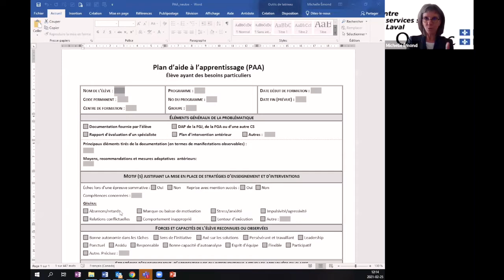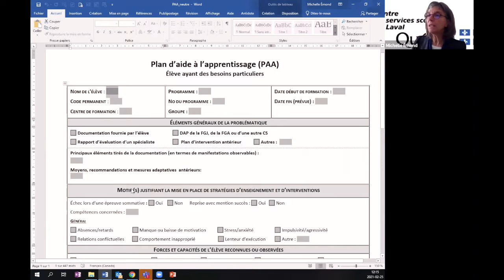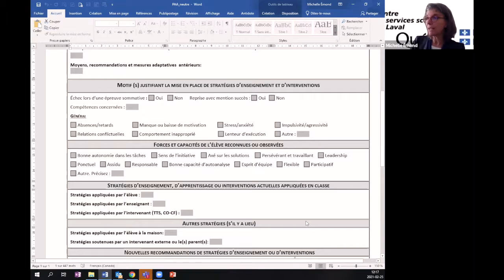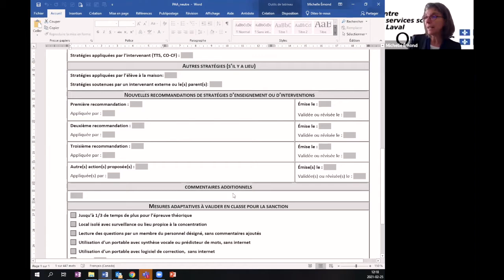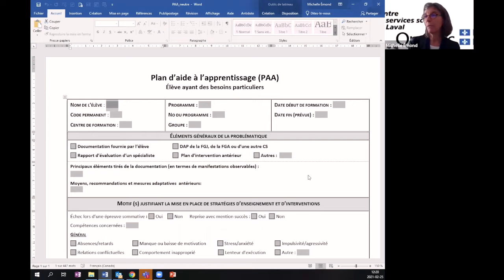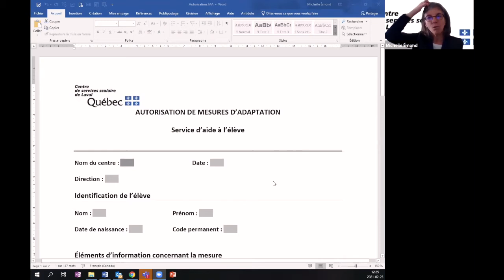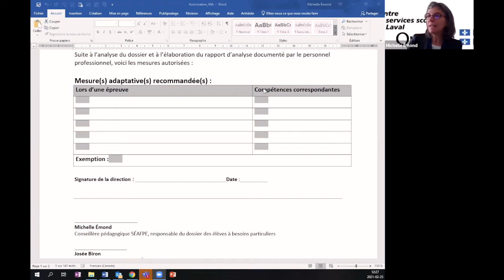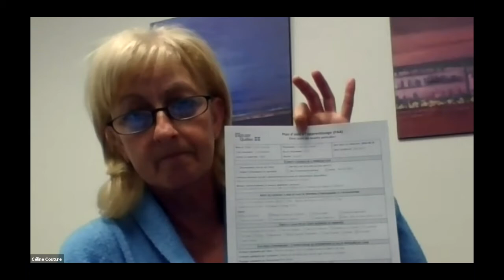Communauté orthopédagogie FP, 25 février 2021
La thématique principale est le plan d'aide à l'apprentissage (PAA). Michelle Émond présente le document du CS Laval pour l’élaboration du plan d’aide à l’apprentissage pour les élèves à besoins particuliers et on discute des différences avec le plan d'intervention. Voir l'article complet sur le blogue
Sommaire
0:00 Introduction
0:11   Accueil
1:11    Le plan d’aide à l’apprentissage présenté par Michelle Émond
11:27   Discussion autour du PAA vs le plan d'intervention
57:37   À ne pas manquer

Cette rencontre s'est tenue le 25 février 2021 et a été animée par Karine Jacques, ​​orthopédagogue, accompagnement national FGA-FP, services éducatifs complémentaires et Jean-François Meunier, conseiller au RÉCIT national de la formation professionnelle.